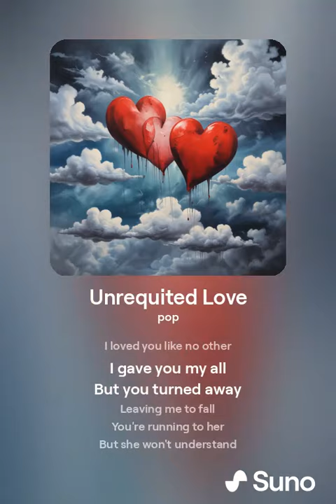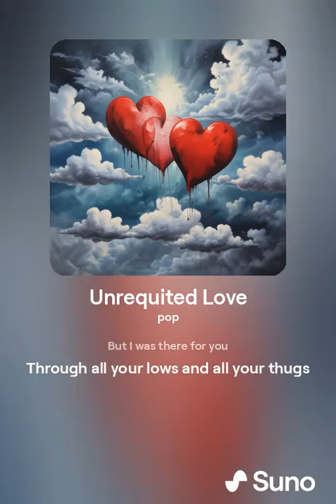orphanrabbit87 - unrequited love